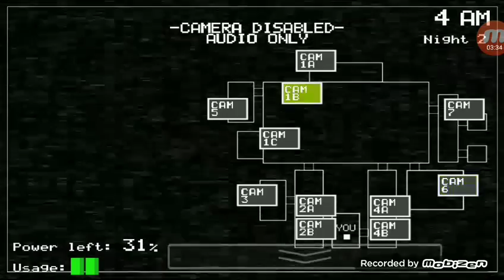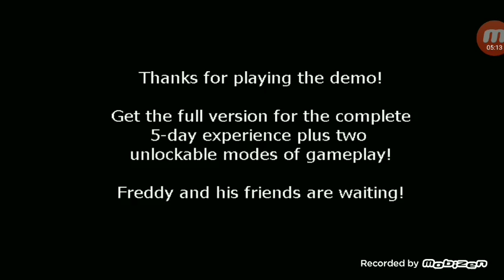Let's play Fnaf 1#3